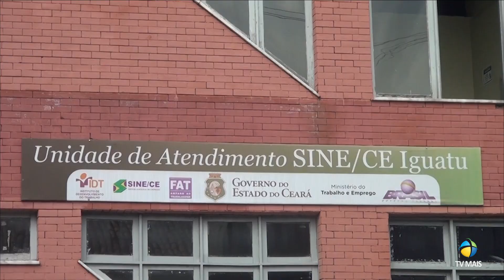Expectativa para comércio de Iguatu neste final de ano